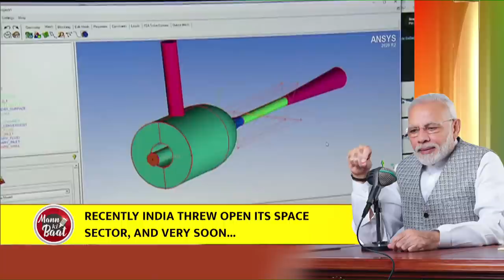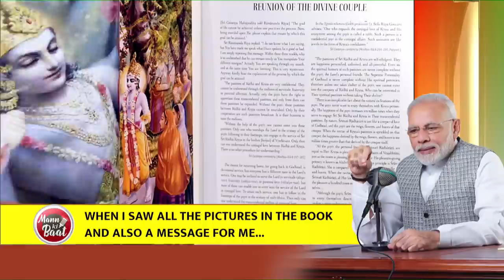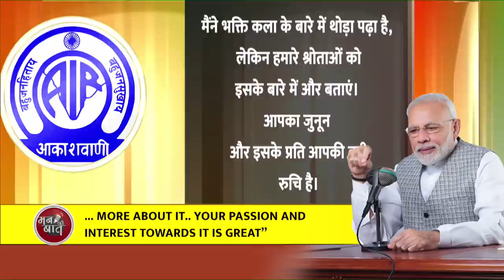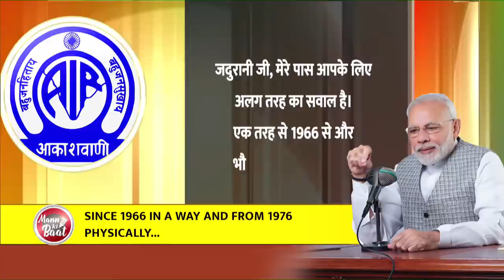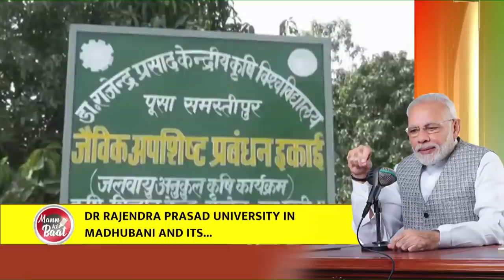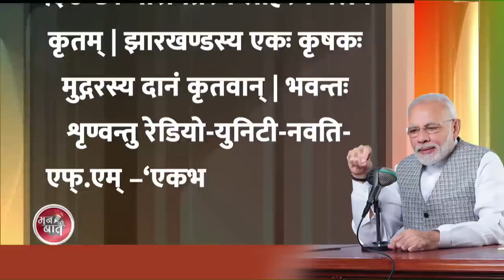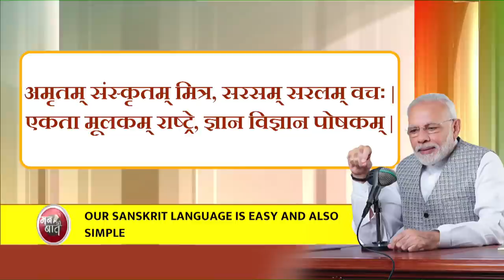PM Modi interacts with the Nation in Mann Ki Baat | 29th Aug 2021 | PMO